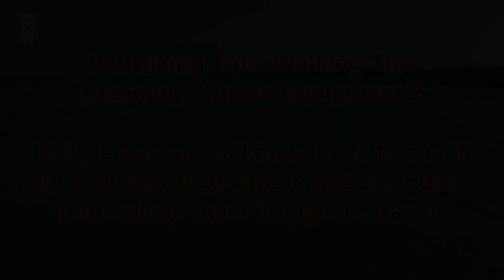104 - Hiking Tips, Walking Tips - Planning - Check Equipment 2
Before you go walking, check to see if your footwear laces are in good condition, and replace them if they are frayed.

104 - Hiking Tips, Walking Tips - Planning - Check Equipment 2